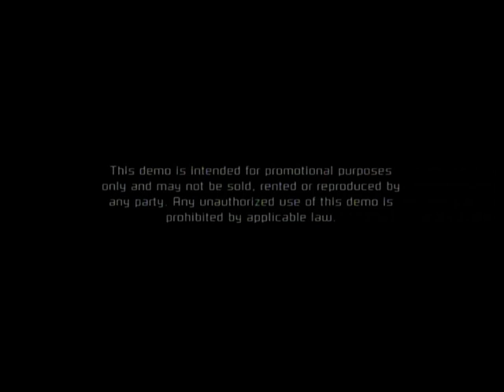Dead Space Demo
THIS GAME IS AMAZING FUN!!!